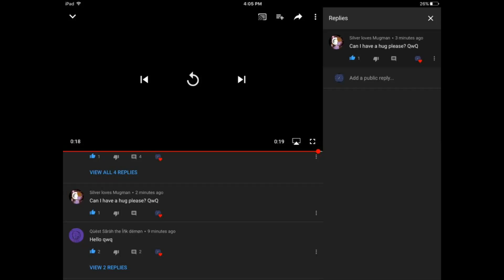For sliver loves mugman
NYE NYE NYE I HOPE U LIKE MY HUG :3